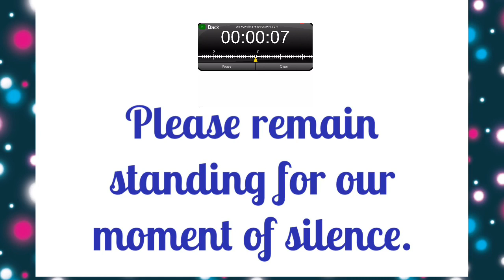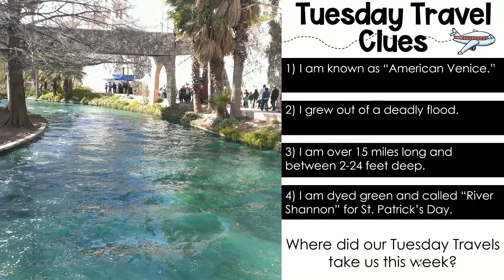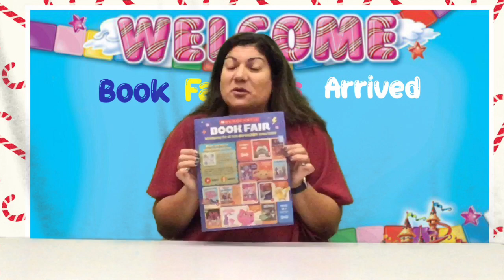Wednesday 10/4 News